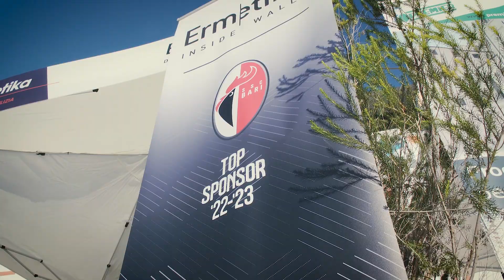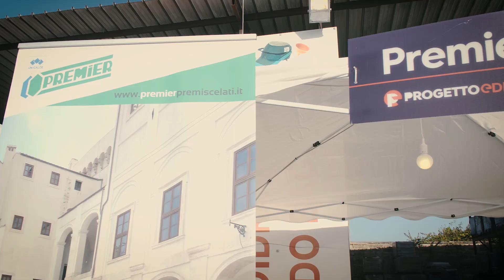PROGETTO EDILIZIA 2023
Un evento giunto alla sua sesta edizione. Un momento atteso di confronto, condivisione, di idee. "Progetto Edilizia", fiera del mondo edile promossa da Di Pinto Edilizia, azienda leader in Puglia nel settore, è stata un autentico successo. Presenti i più importanti partner italiani del panorama: Oikos, Polyglass, Cap Arreghini, Biemme, Naici, Premier, Comir, Kerakoll, Siprem, Alta Edilizia, Poron, Adesital, Ermetika. Una giornata che ha visto momenti anche di intrattenimento grazie alla verve di Renato Ciardo e Raffaello Tullo, volti della Rimbamband e presentatori d'eccezione. E poi food e divertimento, sorrisi e soprattutto aggiornamento. I nuovi trend, le nuove tendenze. Le strade da seguire.